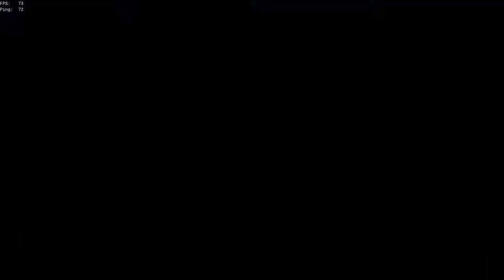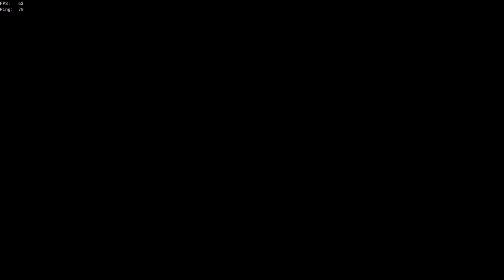Sea of Thieves - Season Two - Reaper Hajózások / Ashen Lord